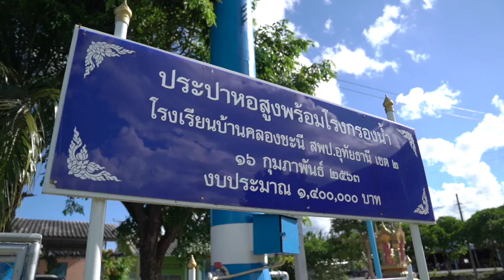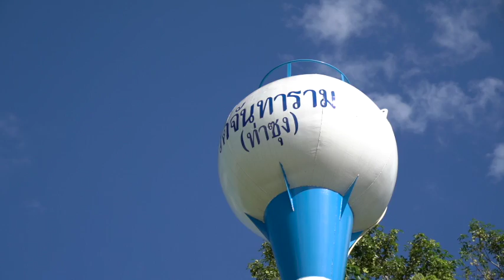8.โรงเรียนบ้านคลองชะนี อ.ลานสัก จ.อุทัยธานี